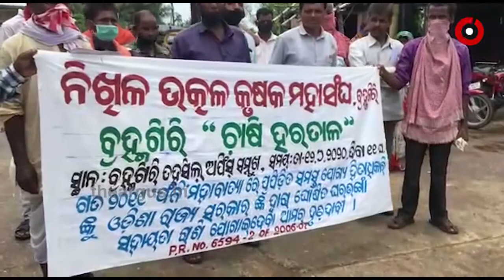୧୩ମାସ ପରେବି ମିଳିନି ଫନି ସହାୟତା....|TheArgus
୧୩ମାସ ପରେବି ମିଳିନି ଫନି ସହାୟତା । ବ୍ରହ୍ମଗିରି ତହସିଲି କାର୍ଯ୍ୟାଳୟ ସମୁଖରେ ବ୍ରହ୍ମଗିରି ନିଖିଳ ଉତ୍କଳ କୃଷକ ମହାସଂଘ ପକ୍ଷରୁ ହରତାଳ । ତୁରନ୍ତ ସରକାରୀ ସହାୟତା ଯୋଗ୍ୟ ବିପନ୍ନଙ୍କୁ ଯୋଗାଇଦେବାକୁ ଦାବୀ...